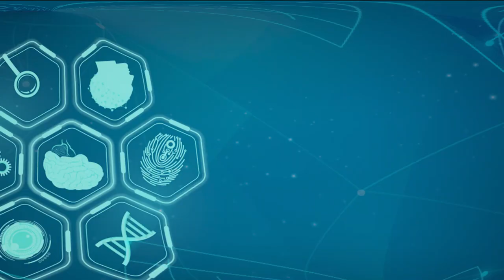म्यामोग्राफी के हो ? यसको उपचार कुन रोगका लागि उपयोगि हुन्छ ? What is mammography test?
Health Tips explained in simple language by a Professional Doctor !

डाक्टर साथी, Cuidado Technology अन्तर्गत सञ्चालन भएको सामाजिक उत्तरदायित्व जनचेतनामूलक स्वास्थ्य कार्यक्रम हो ।

यस च्यानलमा  अपलोड भएका हरेक भिडियो Download गरेर कुनै पनि सामाजिक सञ्जाल जस्तै फेसबुक, युट्युव लगायतमा अपलोड गरेको पाइएमा प्रचालित कानुन बमोजिम कडा भन्दा कडा कारबाही गरिनेछ ।

तर यस च्यानलमा रहेका कुनै पनि भिडियो वेव साइटमा Embedding गर्ने र युट्युवको लिंक सेयर गर्न सकिने छ ।